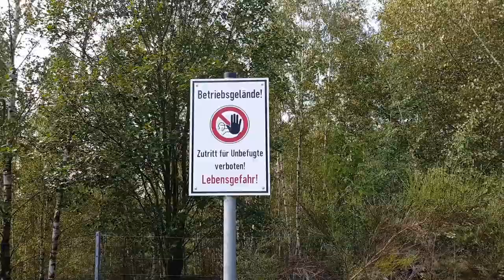Turm am schweren Berg (Oberlausitz)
Während unseres Urlaubs im Spreewald haben wir einen Ausflug zum »Turm am schweren Berg« gemacht - einem Aussichtsturm über einen »Rekultivierungsbereich des Tagebaues Nochten«. Man sieht aber meiner Meinung nach auch, welche zerstörerische Auswirkung der Braunkohleabbau hat.

Aufgenommen wurde das Video mit einem Samsung Galaxy S8. Die neueste Generation zum Zeitpunkt der Aufnahme stand aber schon mit dem Samsung Galaxy Note 10+ in den Startlöchern